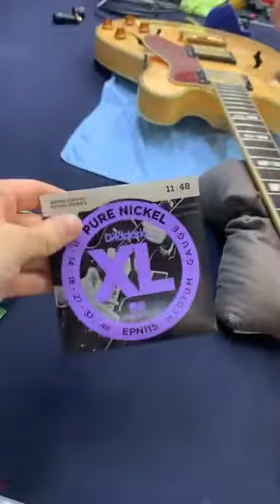אבי גיל בתוכניתו "הלוחש לגיטרות" מארח את לידור לוי- דיבורים ועניינים על גיטרות, מוזיקה ומה שבניהם